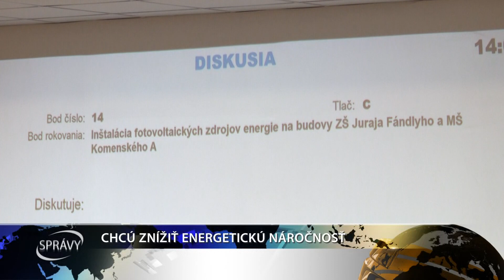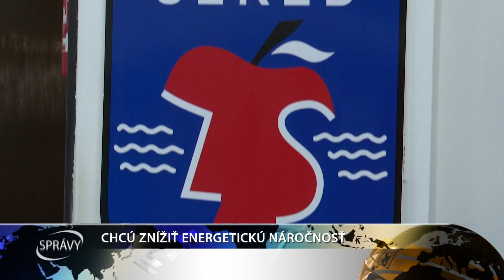CHCÚ ZNÍŽIŤ ENERGETICKÚ NÁROČNOSŤ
Na poslednom zasadnutí mestského zastupiteľstva v Seredi poslanci rokovali o podaní žiadosti o nenávratný finančný príspevok týkajúci sa inštalácie fotovoltických zdrojov na budovy Základnej školy Juraja Fándlyho a Materskej školy Ulice Komenského A.